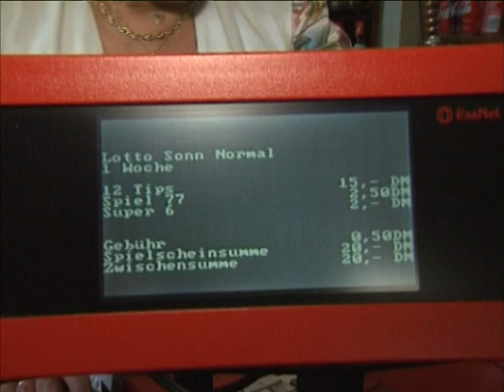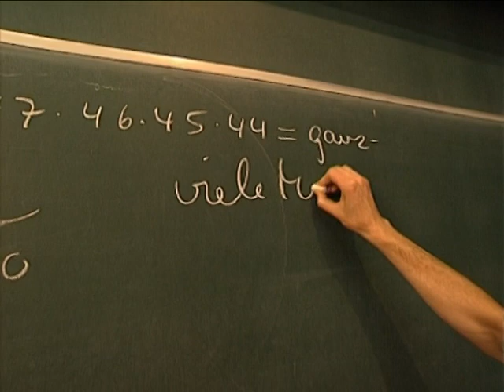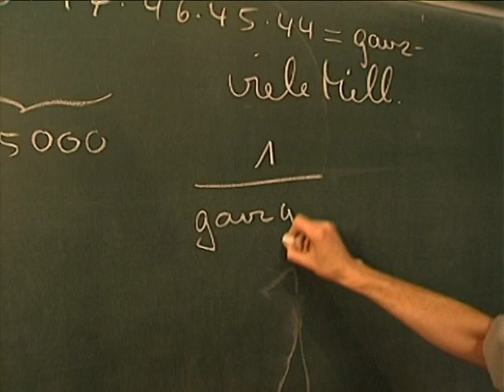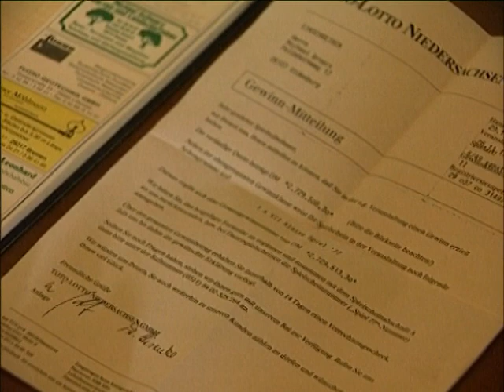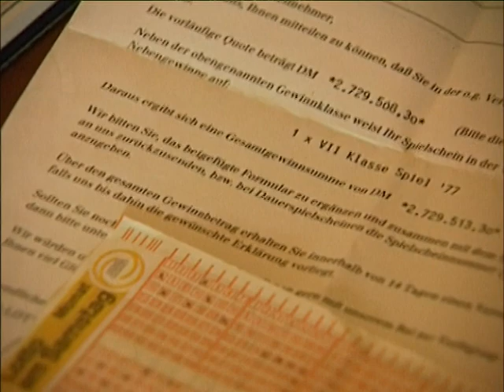Vor 20 Jahren: Deutschland im Lottofieber | SPIEGEL TV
Nur ein Zehntel des Lotto-Jackpots von 35 Millionen Mark würde wohl ausreichen, um allein von den Zinsen sehr gut leben zu können. Eine Chance, die sich Millionen Tipper im Sommer 1998 nicht entgehen lassen wollten. So malten selbst Lotto-Neulinge ihre Kreuzchen auf Scheine, die lebenslangen Reichtum bescheren sollten. Einige Wenige würden vielleicht Glück haben, den Anderen sollte zum Trost gesagt sein: Es gibt tatsächlich einen ehemaligen Lotto-König, den Geld nicht glücklich gemacht hat.